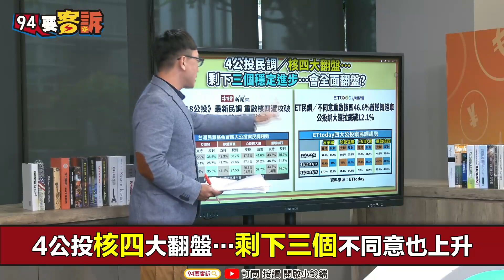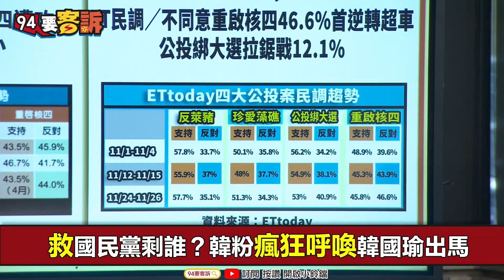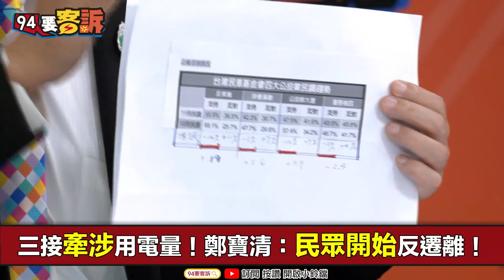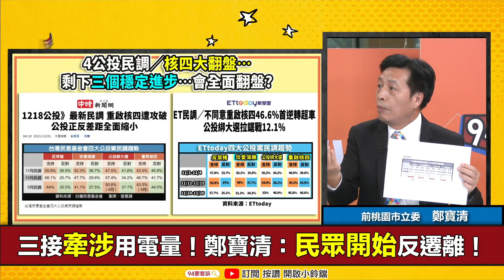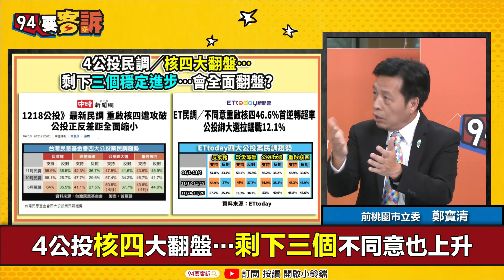【94要客訴】重啟核四民調逆轉勝萊豬、藻礁急起直追！鄭寶清：四公投本質是經濟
4公投核四大翻盤…剩下三個不同意也上升
重啟核四才是破口！公投正反差距全面縮小
三接牽涉用電量！鄭寶清：民眾開始反遷離！

主持人 陳建廷｜桃園前立委 鄭寶清

友邦連結區